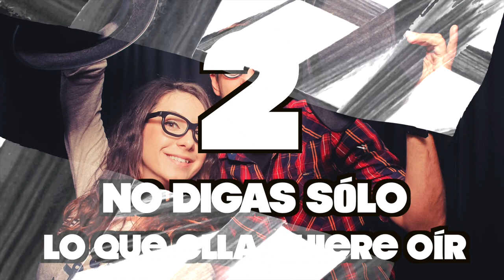ERRORES que QUITAN ATRACTIVO CONVERSANDO: ¡NO LOS HAGAS!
SE TRATA DE QUÉ DECIR, Y CÓMO DECIRLO.  CONQUISTAR A QUIEN TE GUSTA IMPLICA UN EJERCICIO MENTAL QUE DEBES DOMINAR.

Visita nuestro sitio asociado de Amazon para productos de tu interés: